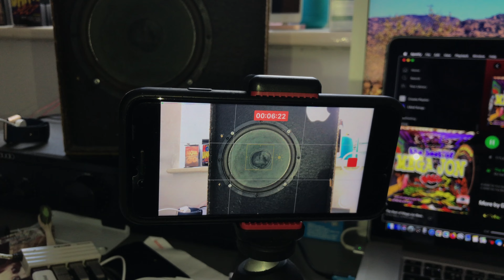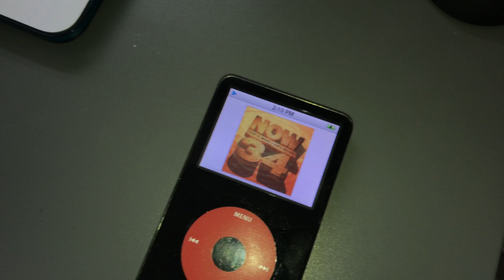Citroën Car Audio Speakers Bass Performance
Citroën is a French brand of automobiles owned by Stellantis.

The Citroën Xantia is a large family car (D) produced by the French automaker Citroën, and designed by Bertone. Presented to the press in December 1992, the car was produced between 1992 and 2002 in Europe, with a facelift in the end of 1997.